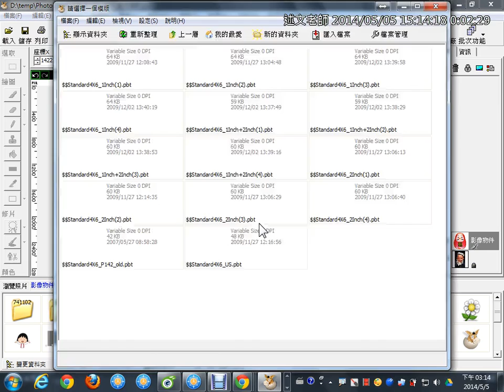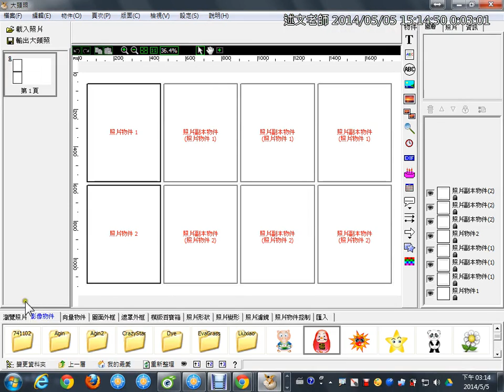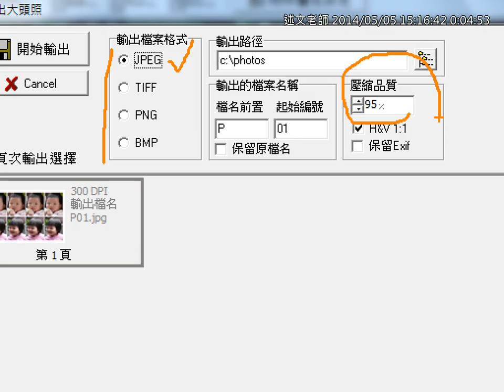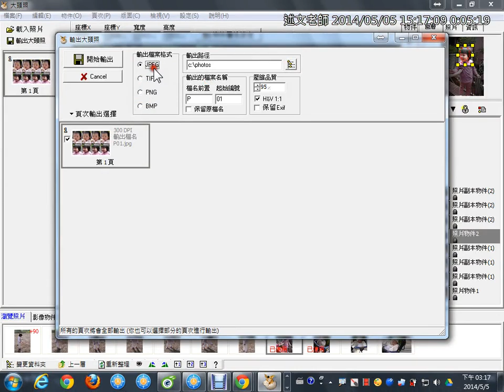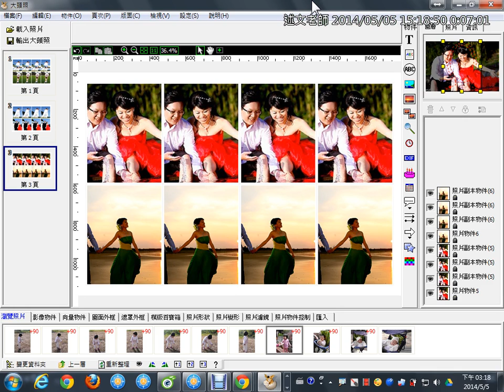08PhotoCap大頭照製作